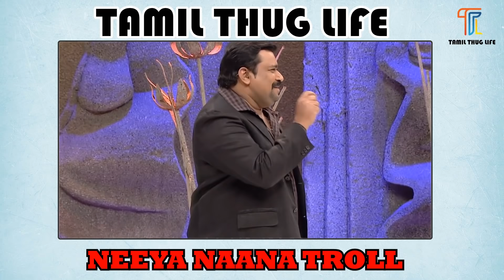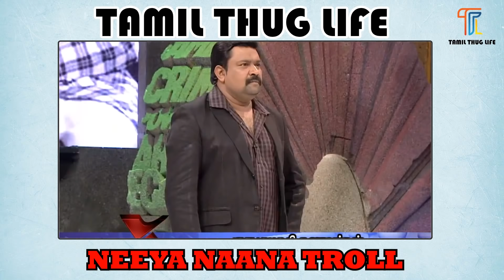Neeya Naana Troll | Husband Vs Wife | TTL